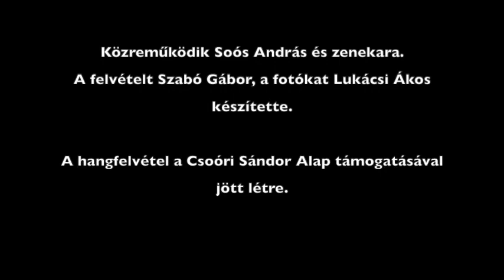Hej violám, szép violám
Hetényi Milán-ének
Soós András-hegedű,brácsa
Czaier Péter-nagybőgő
A felvételt Szabó Gábor, a fotókat Lukácsi Ákos készítette!
A hangfelvétel a Csoóri Sándor Alap támogatásával jött létre.